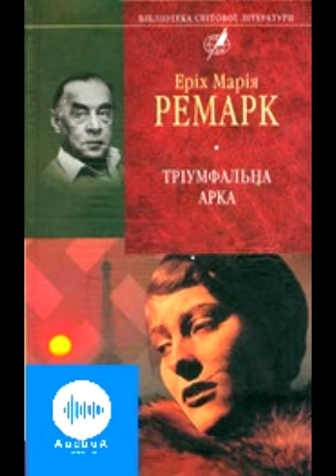Еріх Марія Ремарк Тріумфальна арка Частина 2